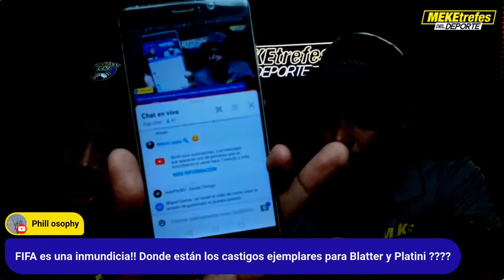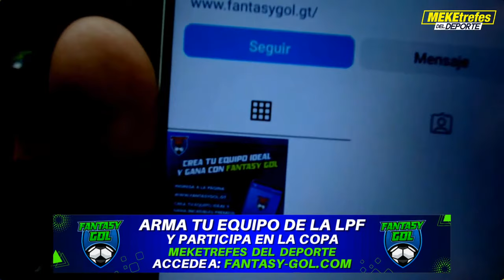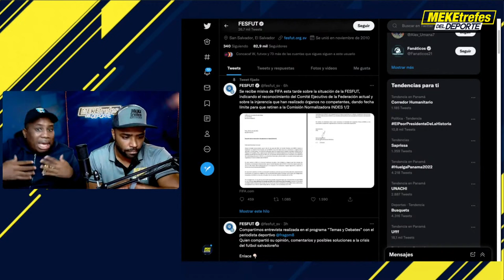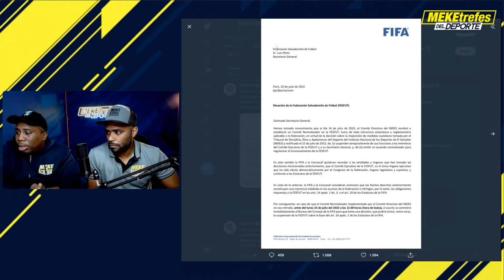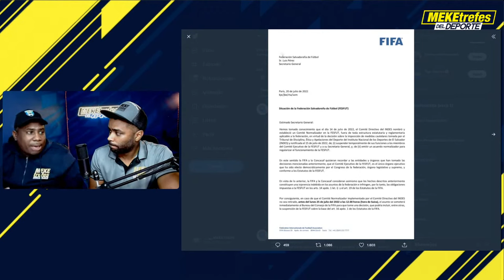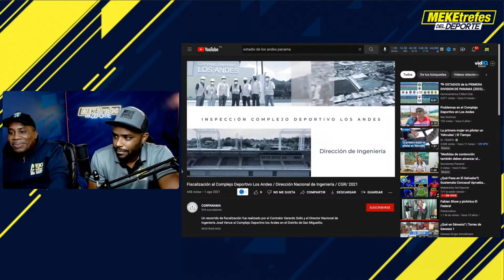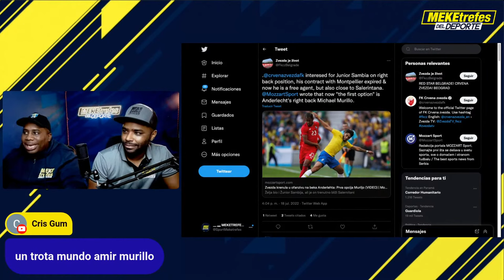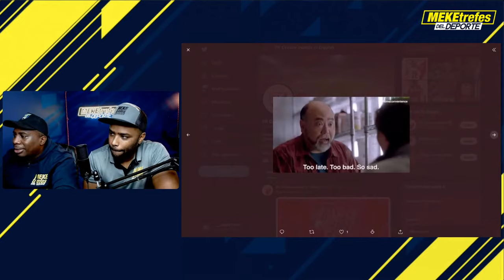¿Qué Pasa en El Salvador?| Guatemala Concacaf Aprueba estadio | ¿Michael Amir Murillo nuevo destino?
Descarga OneFootball GRATIS AHORA ⚽ | Goles, Asistencias y mucho más | Clic